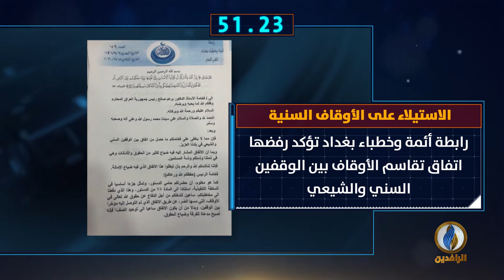أبرز الأخبار على قناة_الرافدين ليوم السبت في 60_ثانية.